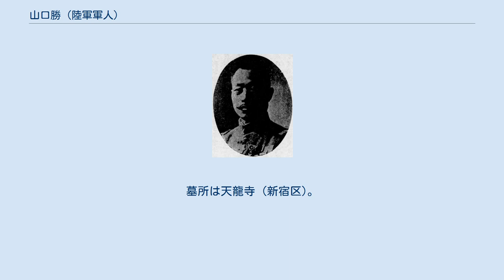山口勝 (陸軍軍人)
山口勝 山口 勝（やまぐち かつ、1862年2月12日（文久2年1月14日） - 1938年（昭和13年）10月4日）は、日本の陸軍軍人。
第10師団長、第16師団長、重砲兵監を歴任し、階級は陸軍中将従三位勲二等功三級に至る。
 江戸出身。
幕臣（維新後沼津勤番組）・山口千造の二男として生まれる。
沼津兵学校附属小学校（現沼津市立第一小学校）で学んだ。
大坂兵学寮を経て、1873年（明治6年）3月、陸軍幼年学校に入り、1879年（明治12年）1月、陸軍士官学校に進む。
1881年（明治14年）12月24日、士官学校を卒業し、同日砲兵少尉に任官され山砲兵第1大隊付を命ぜられる。
士官生徒第4期（陸士旧4期）の山口の同期には陸軍大臣の岡市之助中将、青島守備軍司令官の大島健一中将、第18師団長の斎藤力三郎中将らがいる。
 1885年（明治18年）5月、砲兵中尉に進み、1886年（明治19年）3月、参謀本部第3局第2課員を命ぜられる。
1889年（明治22年）4月、砲兵大尉進級と共に野砲兵第4連隊中隊長を拝命する。
同年中にイタリアに留学し1893年（明治26年）3月帰国する。
帰国と共に要塞砲兵監副官に就き、1894年（明治27年）7月から臨時東京湾守備隊参謀に移る。
同年9月、砲兵少佐に進み、1895年（明治28年）、臨時徒歩砲兵連隊大隊長に発令され日清戦争に出征。
同年、由良要塞砲兵大隊長に転じた。
 1897年（明治30年）7月からフランスに駐在し、1899年（明治32年）10月28日、砲兵中佐任官と共に陸軍要塞砲兵射撃学校長に就任する。
1901年（明治34年）7月5日、陸軍省軍務局砲兵課長に移り、1902年（明治35年）11月15日、砲兵大佐に進級する。
1907年（明治40年）11月13日、陸軍少将に進み野戦重砲兵第1旅団長を命ぜられ、1912年（大正元年）9月28日、重砲兵監を拝命する。
 1913年（大正2年）7月3日、陸軍中将に進級し、1914年（大正3年）8月8日、第10師団長に親補される。
1916年（大正5年）8月18日、第16師団長に移り、1917年（大正6年）8月6日から待命となるが1918年（大正7年）2月、教育総監部附を命ぜられる。
1919年（大正8年）4月1日には予備役編入となる。
更に1925年（大正14年）4月1日に後備役となる。
 1938年10月4日薨去。
墓所は天龍寺 (新宿区)。
諡は大雄院殿仁山勝道居士。